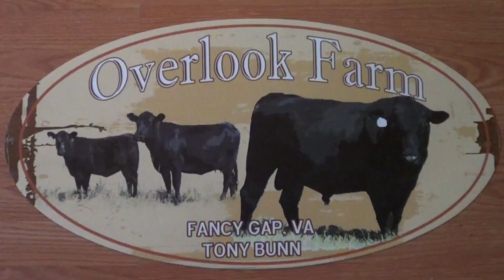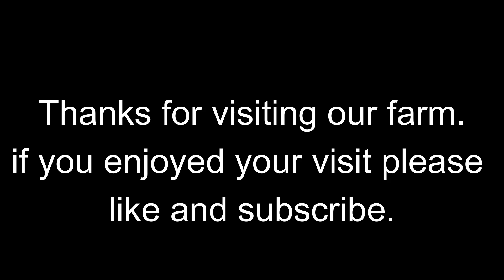Sadie's Birthday and Nazareth Is being mean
Feeding the last of our hay. It's Sadies 2nd Birthday. Bella as always gets her Honey Bun, others gets treats. Nazareth is being mean to Wooly.